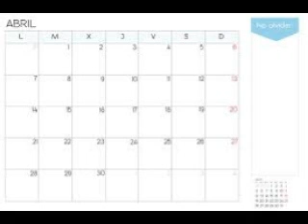Jose Maria Napoleón * De abril a octubre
se me hace pequeño el mar,comparado con lo inmenso...
Alex Ramirez.